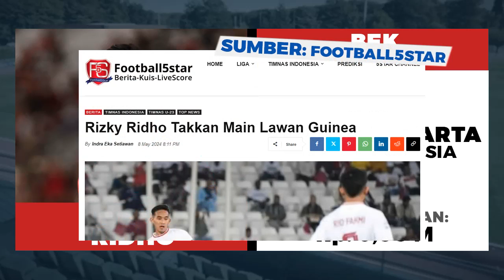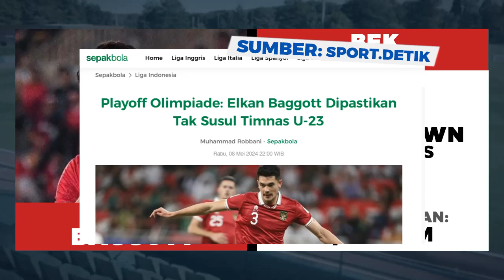Daftar Pemain, Wasit, Jadwal Indonesia vs Guinea U23 Live RCTI Playoff Olimpiade Paris 2024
Jadwal Siaran langsung Playoff Olimpiade Paris 2024 Indonesia U23 vs Guinea U23 Live RCTI Malam ini Kamis 9 Mei 2024 Jam Kick Off 20:00 WIB. Daftar Pemain Indonesia U23 dan Guinea U23 Terbaru, Info Wasit Indonesia vs Guinea U23.

Justin Hubner, Elkan Baggott dan Rizky ridho tidak main.

link streaming Indonesia vs Guinea U23 Live RCTI
Live Indonesia U23 vs Guinea U23